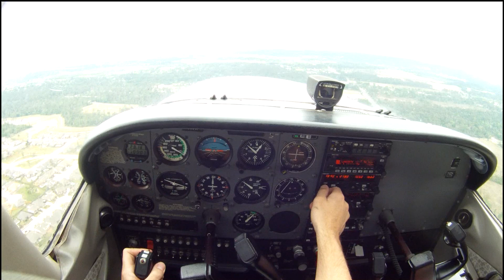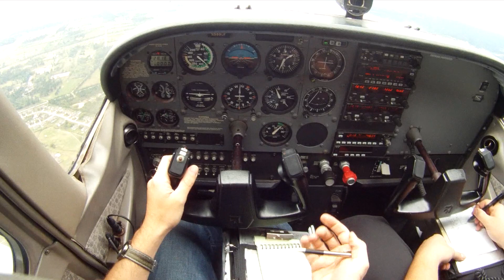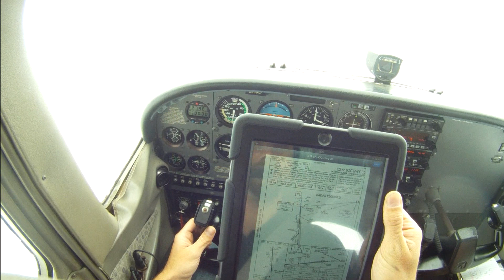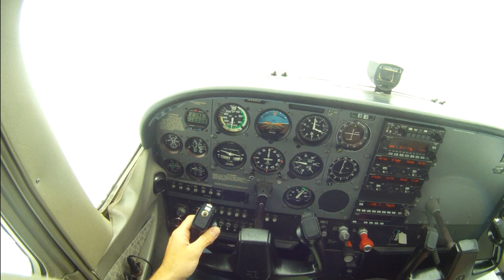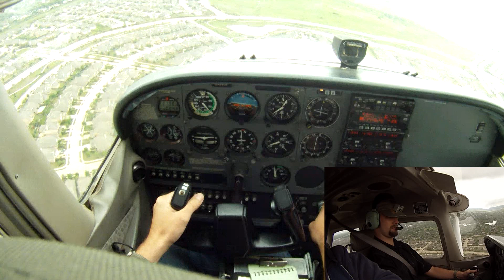Pilot's Perspective: Instrument Flight Training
Here is one of my early lessons working toward my Instrument Rating. We had a thick cloud layer to work with around 2,000ft, and some really substantial winds. My instructor, Jason, and I goof around a lot but switch back to serious training mode easily.